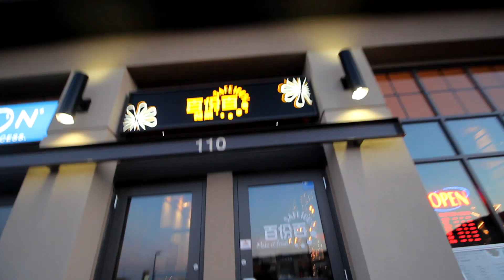Getting my car back..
Toyota serviced my car, replaced my clutch with a stage 2 clutch kit.